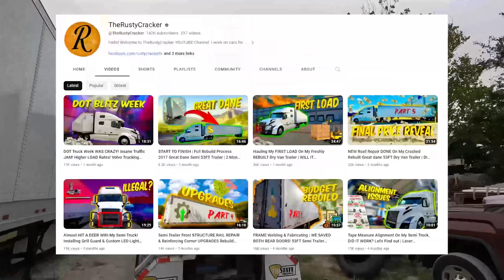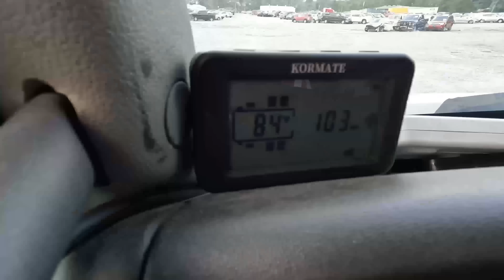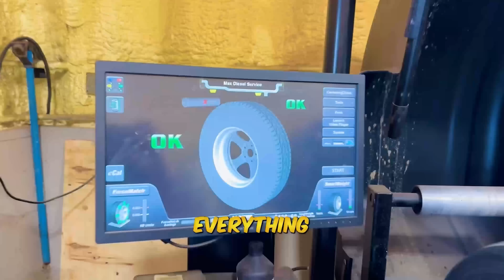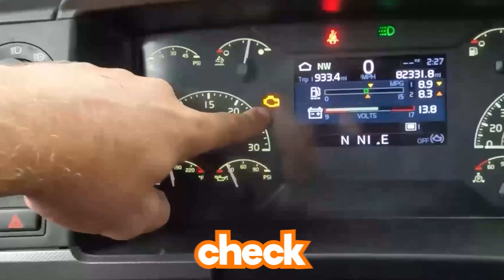Buying The FIRE DAMAGED AMAZON TRAILER, Waste Of Money? Riding Dirty On Highways Of America | BURNT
MUSIC